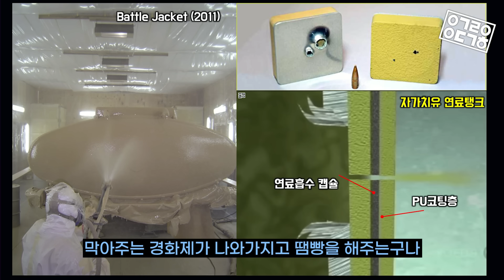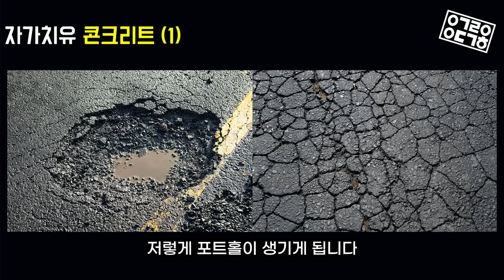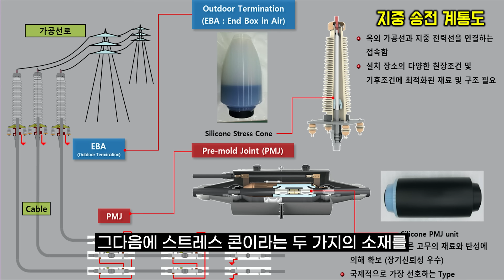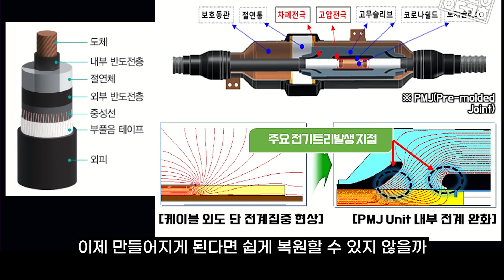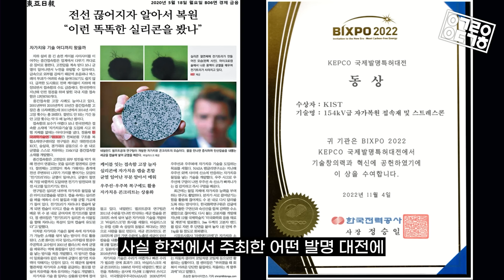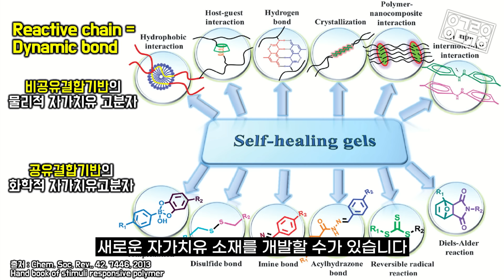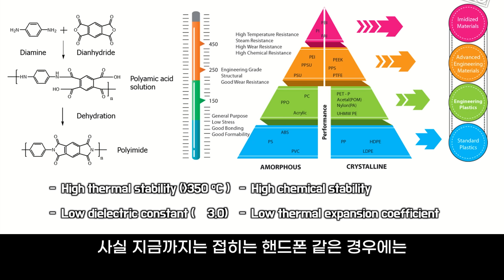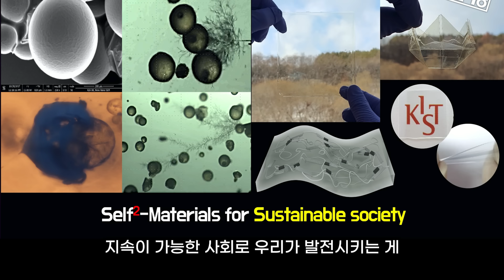장마에 위험한 포트홀이 스스로 메꿔진다?! 자가치유소재의 응용과 미래! [한국과학기술연구원 정용채 박사 2부]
우주에서 우주복이 뚫리면 어떻게 살아남을 수 있을까?!
스스로 회복하고 복구하는 자가치유소재가 있다?!
자가치유소재란 무엇이며 어떤 원리일까?
한국과학기술연구원 정용채 박사님과 함께 알아봅니다!

◆ 2024 신상 굿즈 블록 피규어 키링 + 포스터 출시
    모어사이언스 스토어에서 만나볼 수 있습니다!

◆ Thanks to
편집 :  조주현
Studio : 서울스트리밍스테이션
Guest : 한국과학기술연구원 정용채 박사